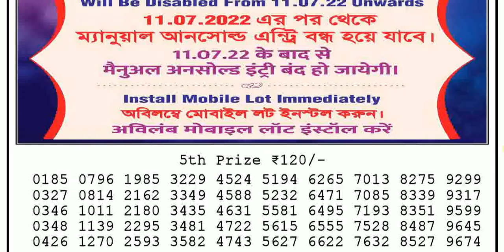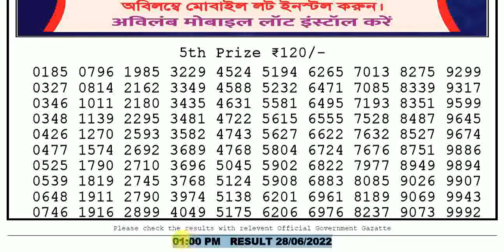Lottery Sambad Today Result 1:00pm 28/06/2022 Morning Nagaland State Lottery Results Today Live pdf